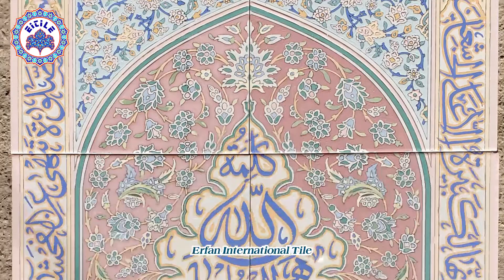Islamic tiles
Islamic handmade tiles. Here you can find how we design and manufacture Iranian Persian Islamic handmade tile frames.